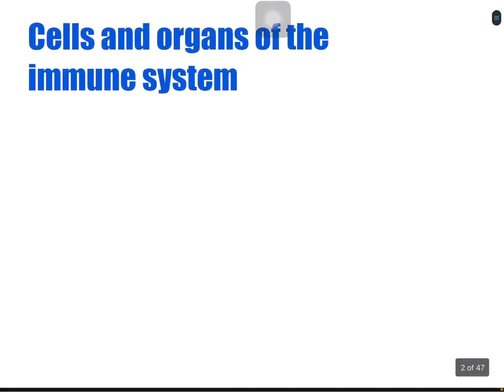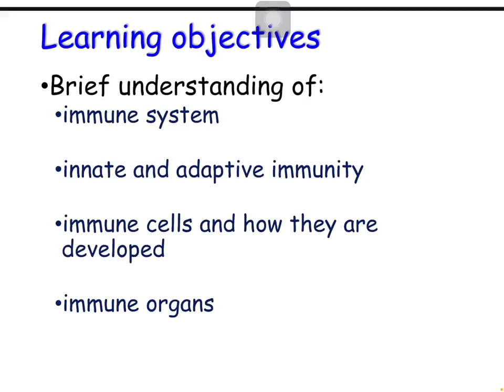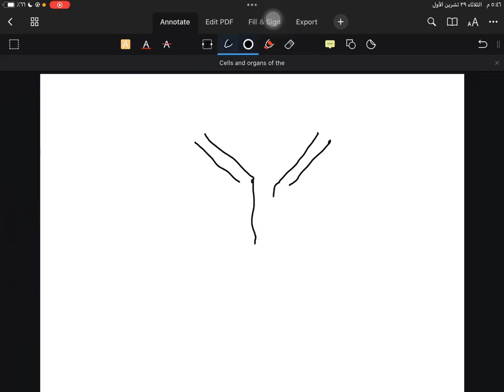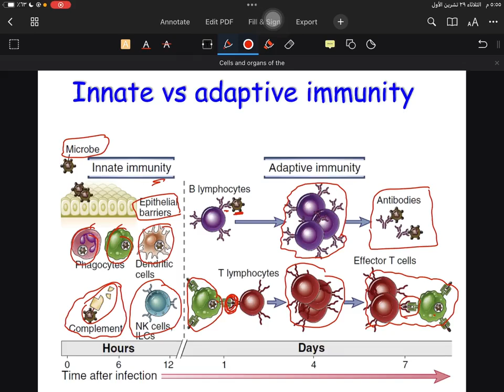L1: Introduction to Immunity P1 طب السبطين المرحلة الثانية مادة المناعة الكورس الأول